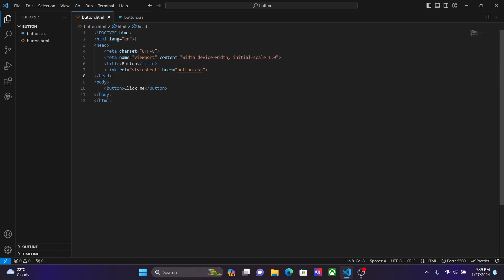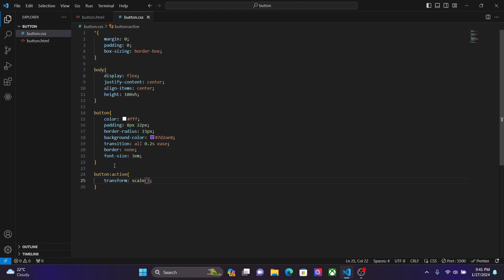CSS Button Animation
Learn how to create a visually appealing button animation using CSS! This step-by-step tutorial will show you how to add a touch of creativity to your website design. Perfect for web designers and developers, this CSS button animation will make your buttons stand out and impress your visitors. Follow along and master this cool CSS technique today!